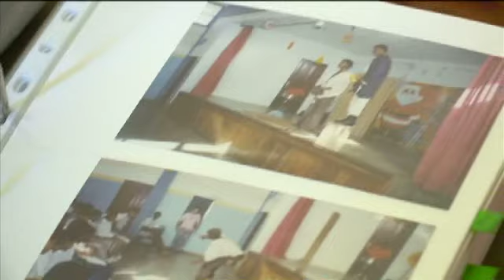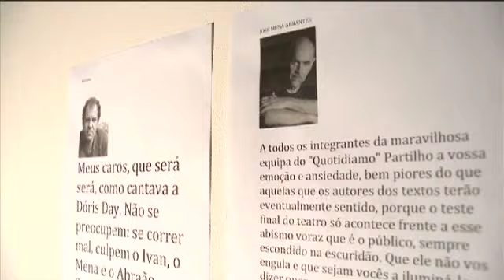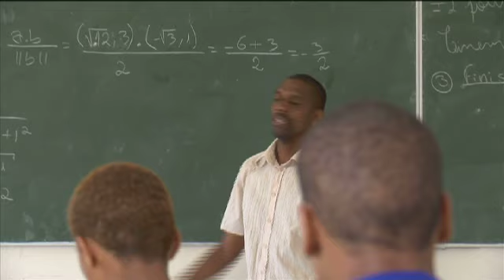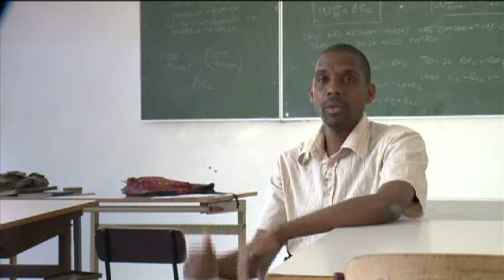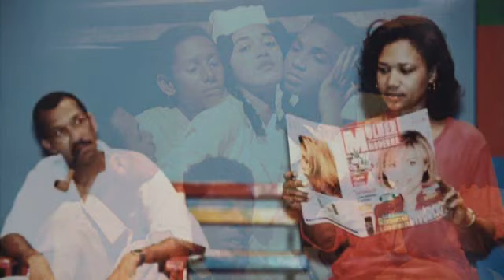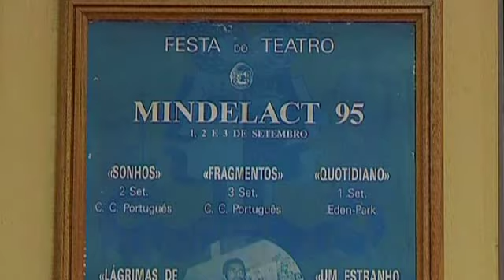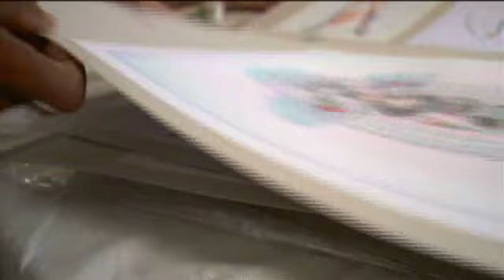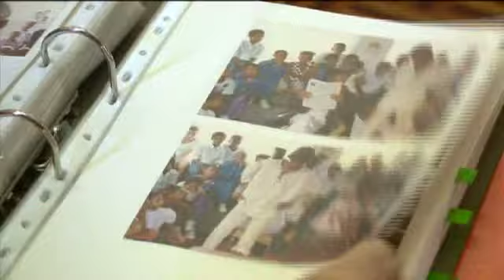Uma vida cheia de Teatro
O Grupo de Teatro do Centro Cultural Português do Mindelo estreou recentemente a sua peça número 50. São duas dezenas de anos a viver, sentir e respirar teatro.